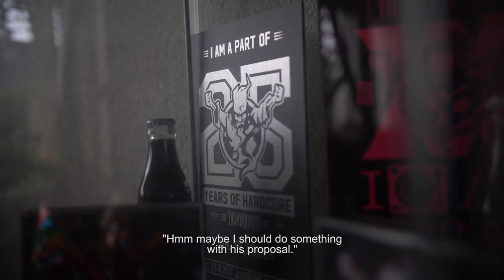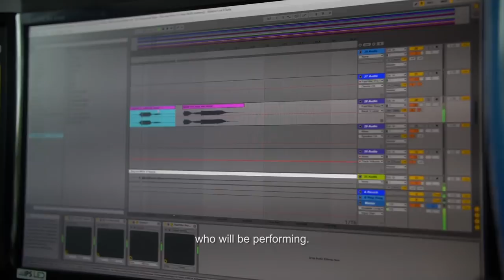Peacock in Concert: Dr. Peacock (Part #1)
BKJN Events sat down with Dr. Peacock to talk about all the hard work and preparation it takes to make Peacock in Concert such a unique experience! 🎻

This interview is Part #1 of a special series. Every episode will feature one of the skilled members of the Peacock in Concert orchestra.

🎹 The last tickets go on sale right now, so you better hurry or you will miss the experience of a lifetime